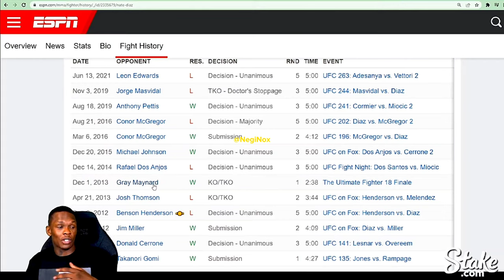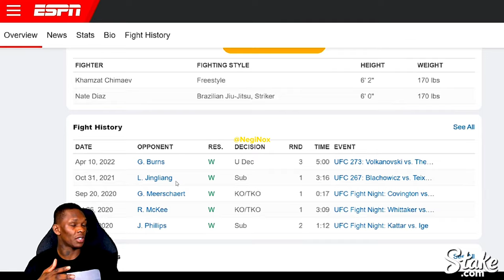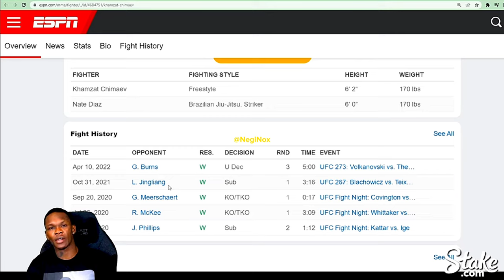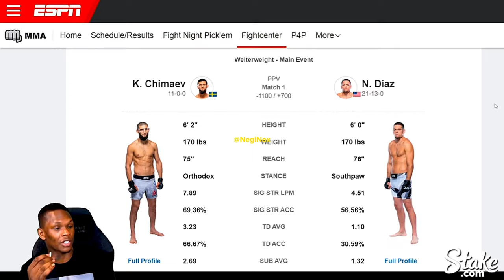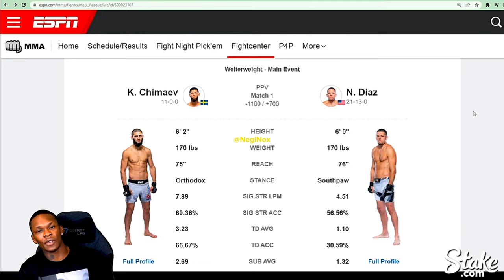ISRAEL ADESANYA ON KHAMZAT CHIMAEV VS NATE DIAZ FOR UFC 279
Video Credit @FreeStylebender